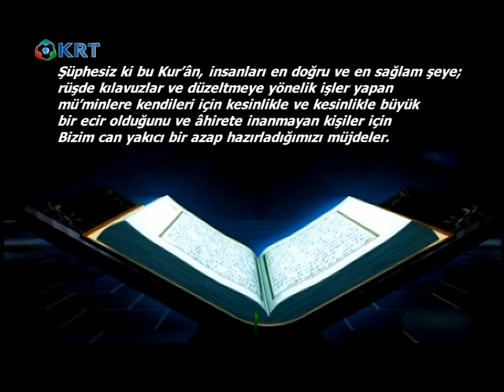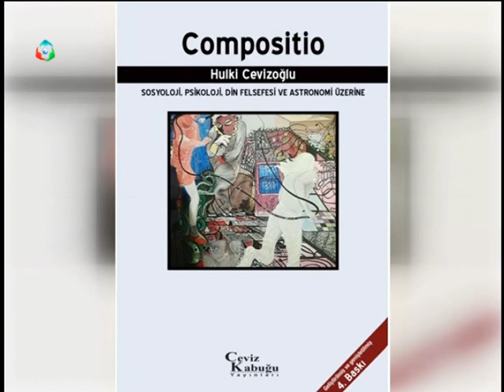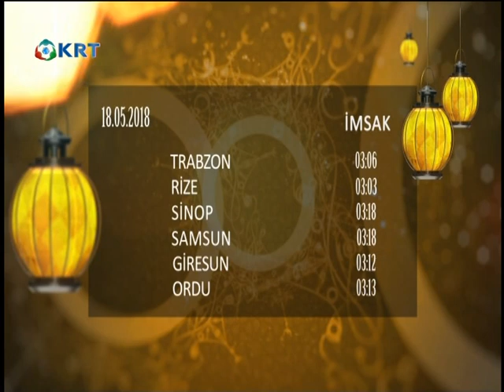227.Bölum-A’râf Sûresi-5. Bölüm.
A’râf Sûresinde Rabbimizin uyarılarına başka bir örnek. (Zuhruf 5)

Âdemoğulları sözcüğünün önemi. (Şeytanın oyununa gelmiş Âdem’in çocukları)

Telmih (Hatırlatma) sanatı hakkında.

Elbisenin indirilmesi. (Takva elbisesi)

Takva hakkında hatırlatma.

İttika=Takvayı kabullenmek.

Dinde korkunun yeri yoktur.

Çirkinlikleri VAHİY örter.

İstifçilik yapmak takvadan uzaklaştırır.

İblis’e aynı zamanda Şeytan da denir.

İttika=Takvayı kabullenmek.

İblis’in soyduğu elbise ne demektir?

İblis’in avanesi bizleri göremediğimiz yerlerden görür. (Kehf 50, Nas)

Fitneye düşürmek. (İmandan çıkarmak)

Onlar (Mekkeli müşrikler)(Târık 15-17, Kamer 2-5, Sâd 1-11)

Atalar dini.

Fevahiş. (Son derece çirkin fiiller)

Bağnazlık-Yobazlık hk. bir anekdot.(ATALARIMIZI BU YOLDA BULDUK, KADINLARIN DÖVÜLMESİ GEREKTİĞİ TEZİNİN KİTAPLAŞTIRILMASI)